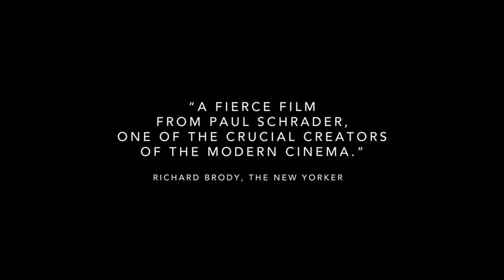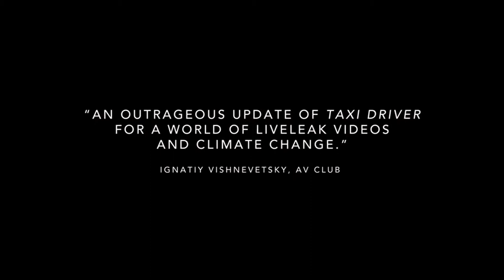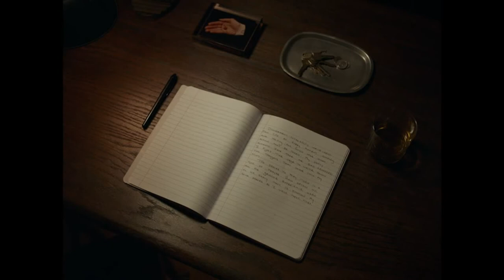First Reformed - 2017 Trailer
First Reformed - 2017

Category/Genre: Drama,Mystery,Thriller

Plot/Description of the movie: Forty-six year old Reverend Ernst Toller is the pastor at the historic First Reformed Church in upstate New York. It is seen as the "tourist" church or the "souvenir shop" (its historical significance partly it being a stop on the underground railroad before the slaves crossed into Canada) by Abundant Life, which owns the church and which operates a modern self-named five thousand seat church overseen by Reverend Joel Jeffers. First Reformed is celebrating its two hundred fiftieth anniversary this year, for which a major event is planned, modest in size only at First Reformed itself although the dignitaries like the governor and mayor will be at attendance there, while the event will be simulcast at Abundant Life. Most of the speech-making will be done by local industrialist Ed Balq, a major benefactor of Abundant Life and who is the major donor for the necessary upgrades at First Reformed to be able to hold the event there, and for the event itself, while Toller's participation will ...

Star/Cast: Ethan Hawke,Amanda Seyfried,Cedric the Entertainer

Director: Paul Schrader

Writer: Paul Schrader

Almiramd Bookmark: F3 (Highly Recommended for Family)

Awards/Oscars:  - Nominated for 1 Oscar.